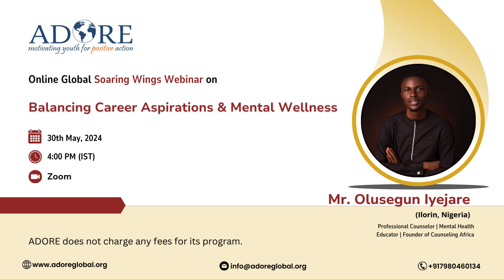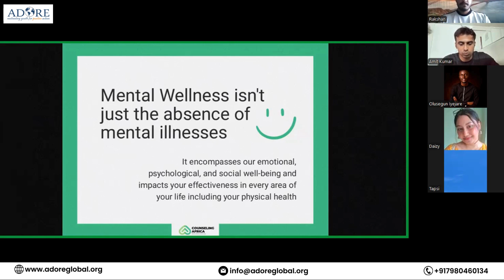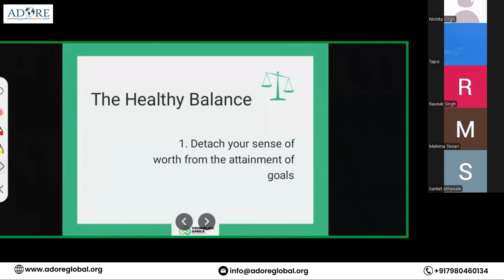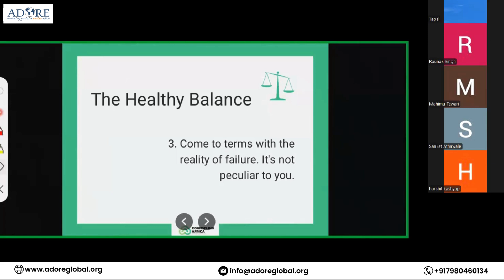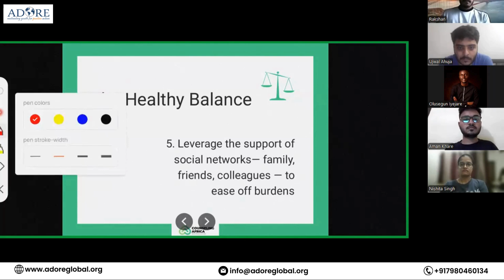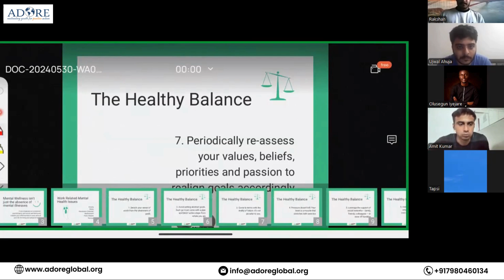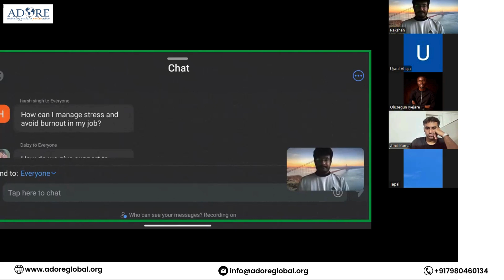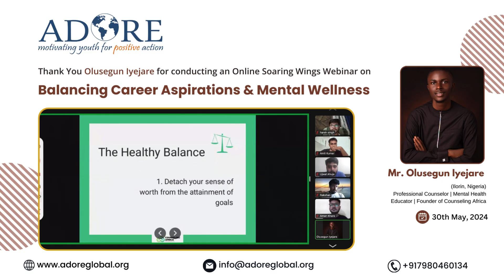Online Webinar on 'Balancing Career Aspirations and Mental Wellness by Mr. Olusegun Lyejare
Online Webinar on 'Balancing Career Aspirations and Mental Wellness by Mr.  Olusegun Lyejare. His expertise and guidance have shed light on the importance of maintaining harmony between professional goals and personal well-being. We are grateful for your time and wisdom.